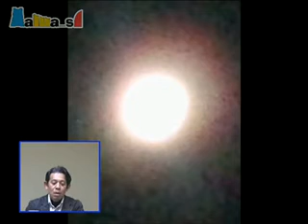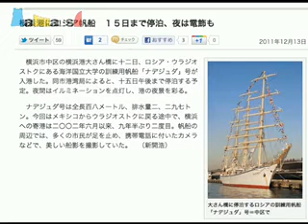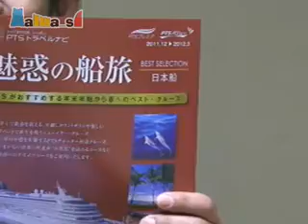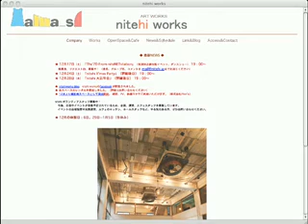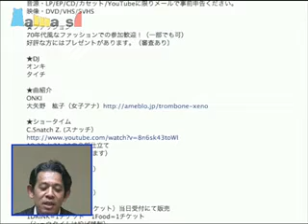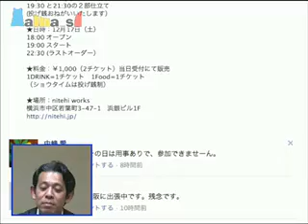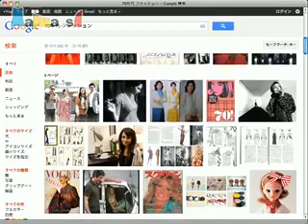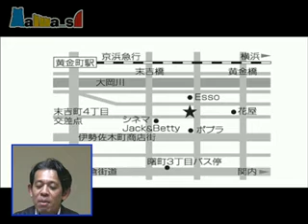はまっこストリーム第51回